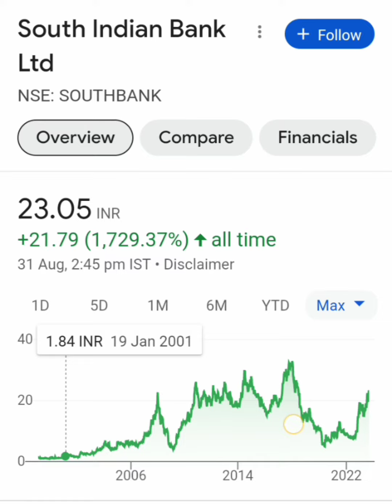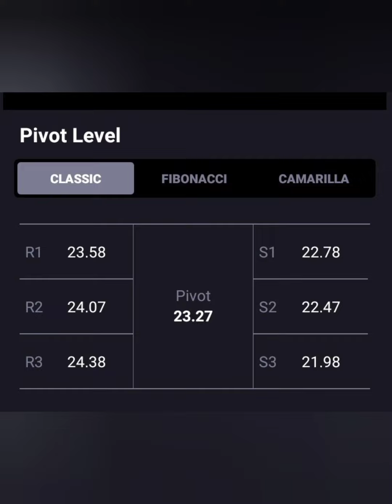SOUTH INDIAN BANK SHARE LATEST NEWS📈LONG TERM में जा सकता हैं 50+💥आगे क्या करे💥BUY HOLD SELL📉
south indian bank share prediction